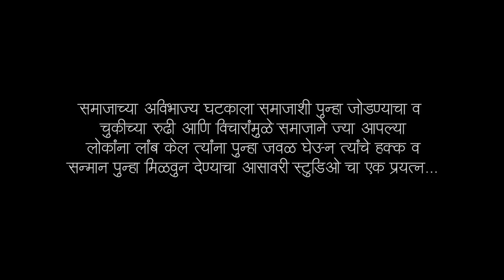आई - Aai | Marathi Song 2021 | Shivlaxmi Aaisaheb | Bhaiyasaheb More | Asavari Recording Studio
🎥 𝐀𝐒𝐀𝐕𝐀𝐑𝐈 𝐑𝐄𝐂𝐎𝐑𝐃𝐈𝐍𝐆 𝐒𝐓𝐔𝐃𝐈𝐎𝐒🎭
                         ...𝐏𝐫𝐞𝐬𝐞𝐧𝐭𝐬...

                               आई

                               Aai

          एका सामान्य आईची असामान्य कथा...

 आपल्या लोकांना लांब केलं त्यांना पुन्हा जवळ घेऊन त्यांचे हक्क व सन्मान पुन्हा मिळवुन देण्याचा आसावरी स्टुडिओज चा हा एक प्रयत्न...

🎧 𝐀𝐮𝐝𝐢𝐨 𝐂𝐫𝐞𝐝𝐢𝐭𝐬 🎵 :-

𝐒𝐢𝐧𝐠𝐞𝐫/𝐋𝐲𝐫𝐢𝐜𝐢𝐬𝐭 :- Bhaiya Saheb More
𝐁𝐚𝐜𝐤𝐠𝐫𝐨𝐮𝐧𝐝 𝐒𝐜𝐨𝐫𝐞 :- Samir KS
Coras :- Sima,Isha, Devyani
𝐑𝐞𝐜𝐨𝐫𝐝𝐢𝐧𝐠 | 𝐏𝐫𝐨𝐠𝐫𝐚𝐦𝐦𝐢𝐧𝐠 :- ASAVARI RECORDING STUDIOS (Malegaon) 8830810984
 𝐌𝐢𝐱 𝐀𝐧𝐝 𝐌𝐚𝐬𝐭𝐞𝐫 :- Abhi as

🎬 𝐕𝐢𝐝𝐞𝐨 𝐂𝐫𝐞𝐝𝐢𝐭𝐬 📽️ :-

𝐏𝐫𝐨𝐝𝐮𝐜𝐞𝐫 : - 𝐀𝐒𝐀𝐕𝐀𝐑𝐈 𝐑𝐄𝐂𝐎𝐑𝐃𝐈𝐍𝐆 𝐒𝐓𝐔𝐃𝐈𝐎𝐒

𝐏𝐫𝐨𝐣𝐞𝐜𝐭 𝐇𝐞𝐚𝐝 :- Vicky Ahire

𝐅𝐞𝐚𝐭𝐮𝐫𝐢𝐧𝐠 :- महंत श्री S.Shivlaxmi Aaisaheb
                     Sumit Vinod Ahire
                     Sandip Chavan
                     Vaishali Chavan

𝐒𝐮𝐩𝐩𝐨𝐫𝐭 𝐂𝐚𝐬𝐭 :-  Ragini Khode
                            Sidhhi Barve
                            Sapna Ragini
                                                                                                                                        𝐃𝐢𝐫𝐞𝐜𝐭𝐢𝐨𝐧 & 𝐒𝐜𝐫𝐞𝐞𝐧𝐩𝐥𝐚𝐲 :- Mahesh s. ahire
                                            Mayur bhosale

𝐃𝐎𝐏 :- Rohit Khule

𝐀𝐬𝐬𝐭 𝐃𝐎𝐏 :- Shiv Kumavat

𝐏𝐨𝐬𝐭 𝐏𝐫𝐨𝐝𝐮𝐜𝐭𝐢𝐨𝐧 :- Rohit Khule

( 𝐇𝐚𝐥𝐟 𝐌𝐨𝐨𝐧 𝐅𝐢𝐥𝐦𝐬 &  𝐏𝐫𝐨𝐝𝐮𝐜𝐭𝐢𝐨𝐧𝐬 )

𝐏𝐫𝐨𝐝𝐮𝐜𝐭𝐢𝐨𝐧 𝐓𝐞𝐚𝐦 :-  Muskan Shaikh
                                   Mayur Bhosale
                                   Mass More
                                   Shubham Ahire
                                   Amit Patil

𝐌𝐚𝐤𝐞-𝐮𝐩/𝐇𝐚𝐢𝐫𝐬 :- Sandip Dada Jagtap
                              (Janardan Mauli Men's Parler)

Thumbnail :- SM Ghrapics Dhule

                    * Special Thanks *

    ऋषिकेश शेलार ,संजय झाल्टे सर ,समस्थ ग्रामस्थ वडेलगाव,चेतन शेलार

                   * Proud Partner *

 Sachin Dada Kumavat
 Ajay Dada Mali
 Bhaiyasaheb More
 Prashant patil
 Rahul Baba Chaudhary (Dhule)
 Sandip Bhau Jagtap
 Kaviraj More
 Rahul Sankalp
 Sky Production (Dhule)
 Ramakant Kapadnis(Dev Mamledar Band)
 Shree Sai Samrat Band Deola(Shashi Dada)
 Sks Music (Samir Shaikh Nasik)
 Rajmudra Creation's Malegaon
 Dj Aniket Ravalgaon
 Swara Recording Studio, Malegaon
 Dj Chhtrapati, Malegaon